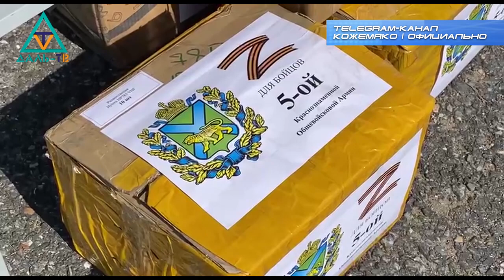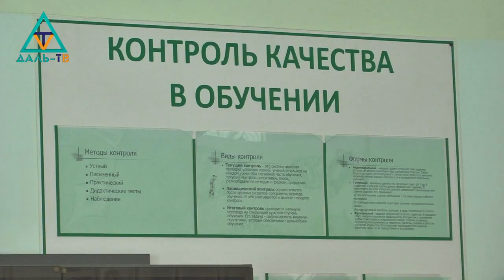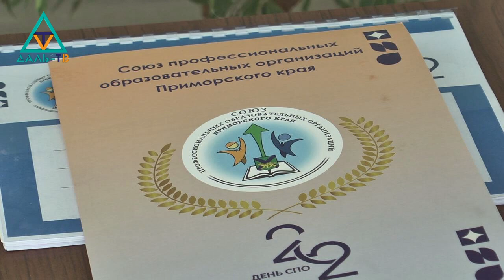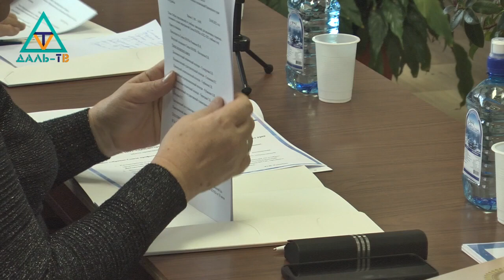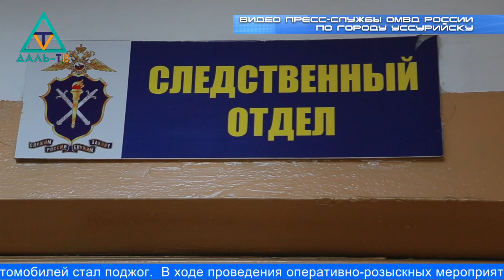10 10 22 Коротко